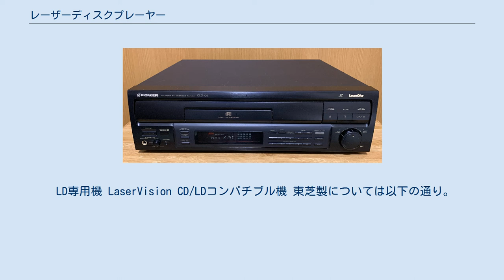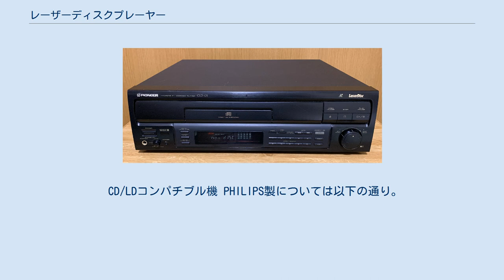レーザーディスクプレーヤー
レーザーディスクプレーヤー CLD-01（1992年） レーザーディスクプレーヤーは、レーザーディスクを再生するための光学式ビデオディスクプレーヤーである。
 メーカー別。
 パイオニア製については以下の通り。
 LD専用機 1世代 ヘリウムネオンレーザーを使用した初期のプレーヤー。
 2世代 ヘリウムネオンレーザーから赤外線半導体レーザーに変更された。
 3世代 デジタル音声付ディスクに対応。
この世代からVHDとの差別化を図るため本体表記がLASER VISION PLAYERとなった。
 4世代 デジタルメモリを搭載し、CLVディスクでもコマ送りが可能になった。
 5世代 デジタルビデオプロセッシングシステムを搭載。
 6世代 デジタルビデオプロセッシングシステムが3D化されより高度な補正が可能となった。
 業務機 海外モデル Hi-Vision LD/LDコンパチブル機 CD/LDコンパチブル機 1世代 2世代 デジタルメモリを搭載しコマ送りが可能に、1つのピックアップでCDとLDを再生可能になった。
 3世代 LD両面自動再生機能（LD両面自動再生機能（αターンメカ）を搭載し両面再生が可能になった。
 4世代 デジタルTBCを搭載した。
 5世代 6世代 7世代 8世代以降 その他 レーザーカラオケ対応機 CD/LDコンパチブル機搭載ミニコンポ WAVE private その他 フルコンパチブル機 レーザーカラオケ対応機 ソニー製については以下の通り。
 LD専用機 Laser1シリーズ Hi-Vision LD/LDコンパチブル機 CD/LDコンパチブル機 Laser1シリーズ CD/LDコンパチブル機搭載ミニコンポ CD/LDコンパチブル機搭載AVセンター ヤマハ（当時：日本楽器製造）製については以下の通り。
 LD専用機 CD/LDコンパチブル機 CD/LDコンパチブル・レーザーカラオケ対応機 NECホームエレクトロニクス製については以下の通り。
 LD専用機 LaserVision CD/LDコンパチブル機 東芝製については以下の通り。
 CD/LDコンパチブル機 レーザーカラオケ対応機 TV一体型CD/LDコンパチブル機 パナソニック（当時：松下電器産業）製については以下の通り。
 Hi-Vision LD/LDコンパチブル機 CD/LDコンパチブル機 カラオケタイプ 三洋電機製については以下の通り。
 LD専用機 CD/LDコンパチブル機 CD/LDコンパチブル機搭載ミニコンポ AIWA製については以下の通り。
 CD/LDコンパチブル機 ティアック製については以下の通り。
愛称はLASER MATE。
 LD専用機 CD/LDコンパチブル機 SHARP製については以下の通り。
 CD/LDコンパチブル機 日立製作所製については以下の通り。
 Hi-Vision LD/LDコンパチブル機 CD/LDコンパチブル機 LASERS CD/LDコンパチブル機搭載ミニコンポ DENON製については以下の通り。
 CD/LDコンパチブル機 KENWOOD製については以下の通り。
 CD/LDコンパチブル機 CD/LDコンパチブル機搭載ミニコンポ ROXY CD/LDコンパチブル機搭載コンポ FORVISM 日本マランツ製については以下の通り。
 LD専用機 CD/LDコンパチブル機 McIntosh製については以下の通り。
 LD専用機 赤井電機製については以下の通り。
 CD/LDコンパチブル機 山水電気製については以下の通り。
 CD/LDコンパチブル機 ラックス製については以下の通り。
 CD/LDコンパチブル機 オンキヨー製については以下の通り。
 CD/LDコンパチブル機 PHILIPS製については以下の通り。
 CD/LDコンパチブル機 THETA DIGITAL製については以下の通り。
 CD/LDコンパチブル機